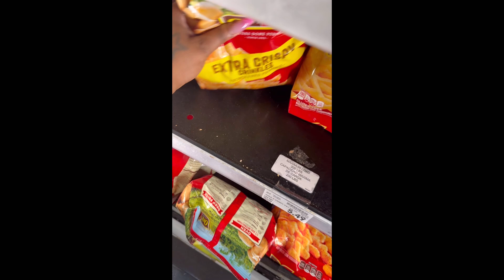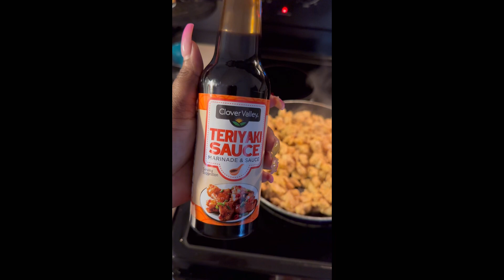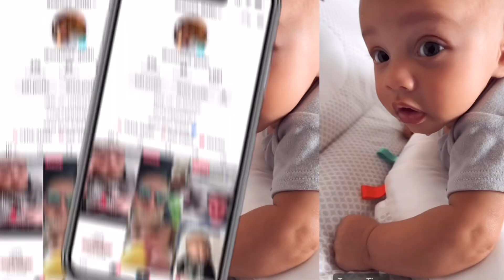Mini Vlog || As A First Time Mom || Making Fried Rice 🍚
Hello everyone one WELCOME TO MY CHANNEL Growing With The Gatlins; my name is Sequoya and I’m married to my amazing husband Ryan.. And first time mom to a  BABY BOY; On this channel you will see cleaning videos, vlogs , ttc and more I hope my channel motivate or help someone as well thanks for stopping by !!❣️